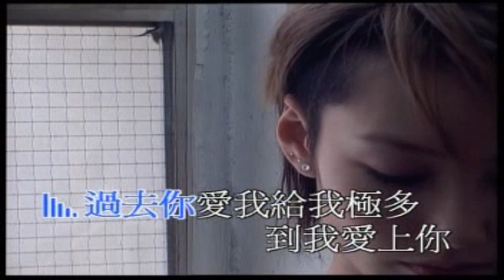陈文媛 之前之后MTV 粤语